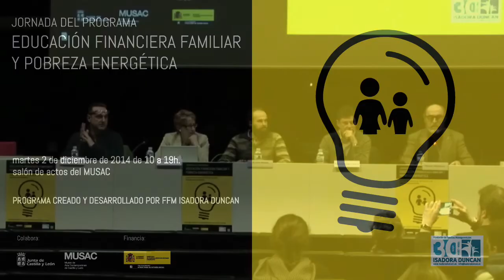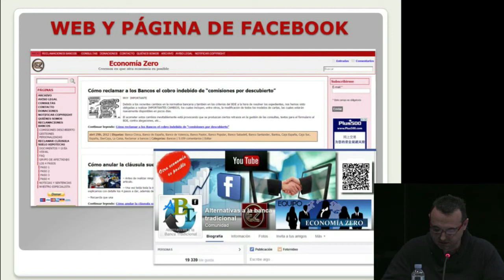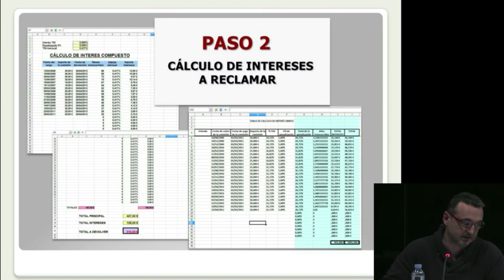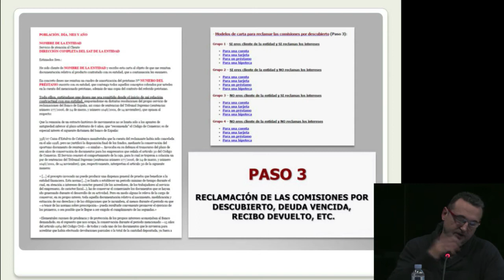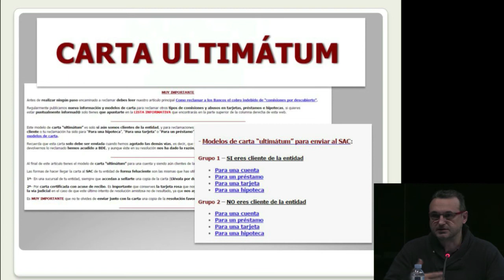Jornada presentación del programa de Educación Financiera Familiar y Pobreza Energética, Parte IV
Mesa coloquio: La Educación Financiera Familiar: una cuestión de
empoderamiento de todos los miembros de la familia
D. Fernando Gallardo. Doctor en Ciencias Económicas y Empresariales y profesor de Finanzas de la Universidad Autónoma de Madrid.
Dª María Jesús Soto. Licenciada en Derecho, miembro del Consejo Social de la Universidad de León y autora de Mi primer libro de economía: Ahorro e Inversión.
D. Alipio Muñiz. Cooperativista y responsable de comunicación de FIARE Banca Ética Castilla y León. Presidente de REAS, Red de Economía Alternativa y Solidaria. Fundador del portal ecoalternative.net.
D. Cristóbal Rubio. Representante del portal economiazero.com. Presenta y Modera:
D. Pedro Trapiello. Periodista y
escritor.